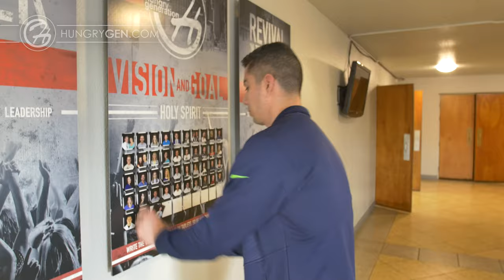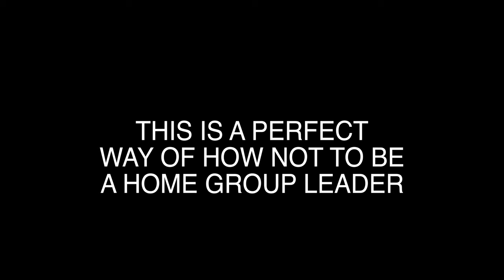How Not To Be A Home Group Leader